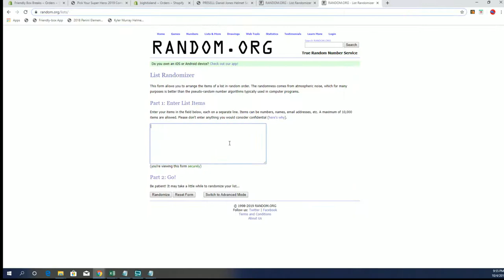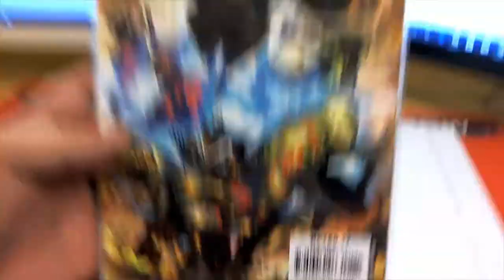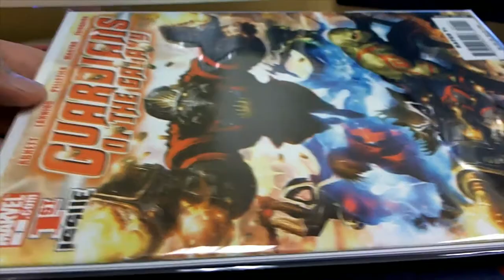2019 Comic Quest Raw Edition ID COMQUEST198